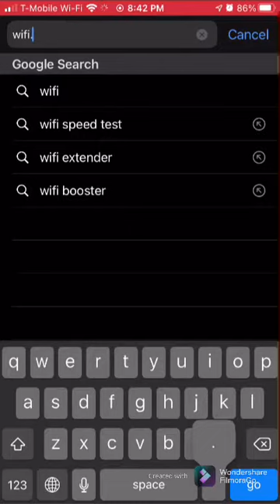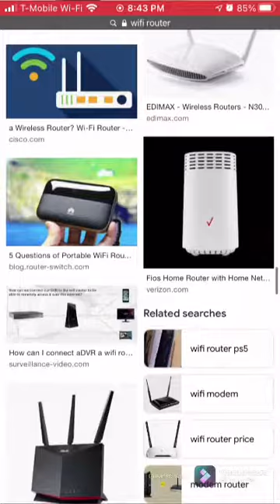If I find a PS5 the video ends